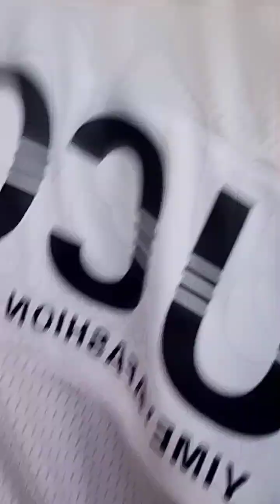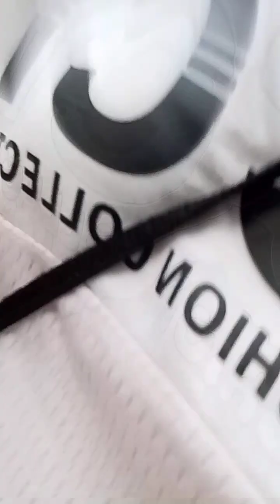Mẹ và Su Su đi chợ mua su su, đỗ đũa, dưa chuột!😋💞❤️